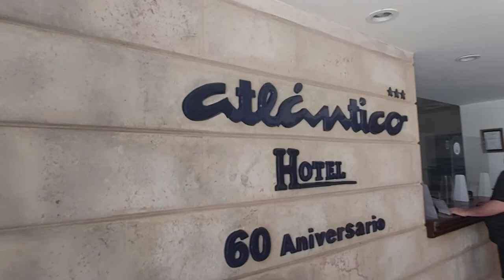HAVANA-CUBA . ATLANTICO HOTEL on the beach ⛱. Nov.2022.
located along the sand shores of Playa del Este just a short drive from Old Havana.
   Hotel Atlantico offers the best of both beach geteways and city vacations in the Cuban capital.
Head to beautiful white-sand shores and soak up the sun or try existing non- motorized water sports like kayaking and catamaran rides.
   Explore the famous attractions of Old Havana as you soak in the local culture.
  Back at the hotel 🏨, grab a bite to eat at the on-site restaurants before retiring to charming accommodations with convenient amenities.

I love Havana-Cuba ❤